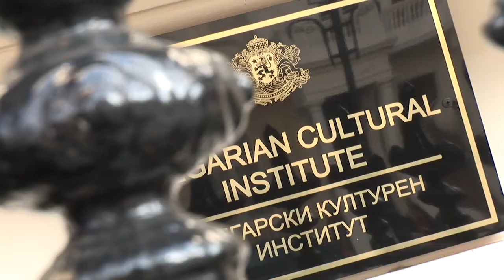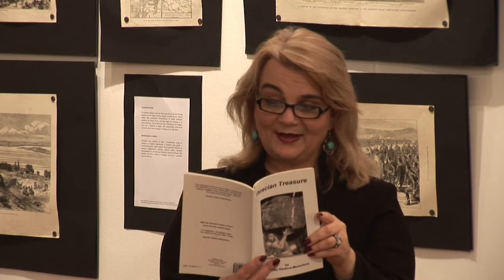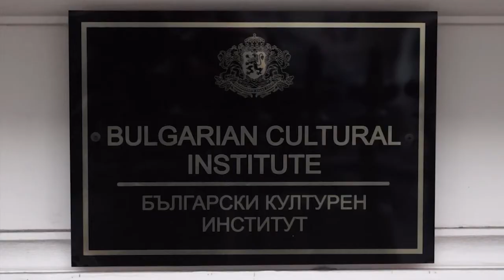Discussion at BCI London - 6th March 2012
Discussion: 'Bulgaria Branded in Britain? Is There More Than Folklore?'

Bulgarian Cultural Institute London, 6th March 2012

Panellists:

Mrs. Aglika Markova (Chair)
Professor Michael Holman
Mrs. Katharine Hill
Mrs. Dessislava Ivanova
Dr. Slavik Tabakov
Dr. Assia Tabakova
Ms. Dobrinka Tabakova
Dr. Julian Popov